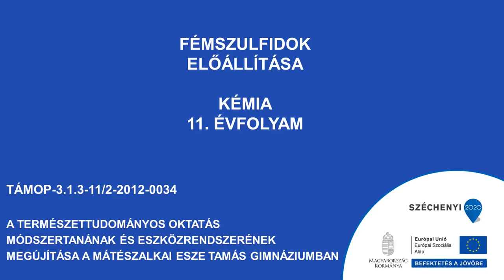Fémszulfidok előállítása 2.